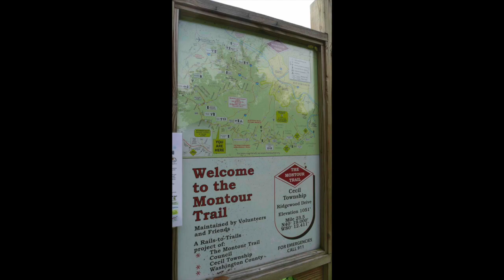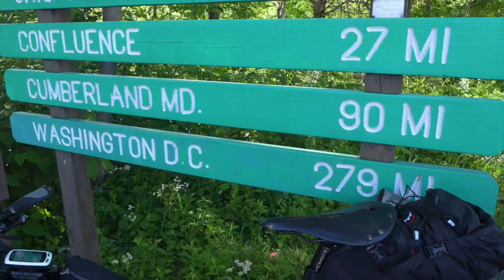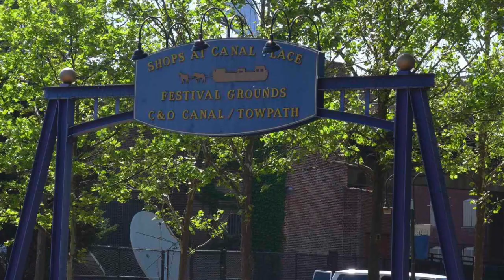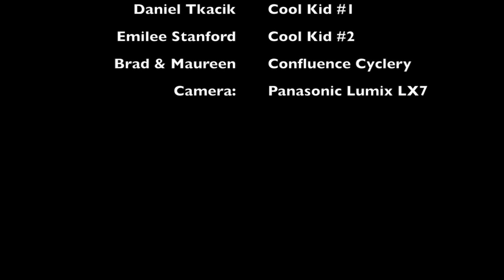Bicycling the Great Allegheny Passage and C&O Canal Towpath